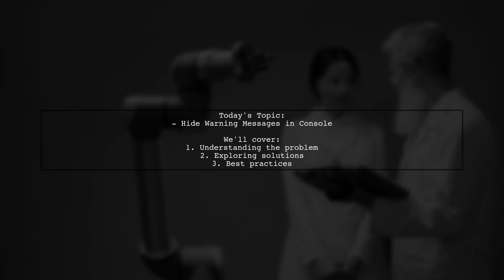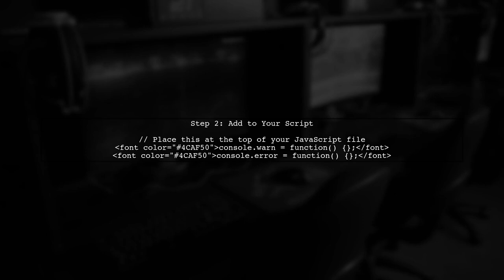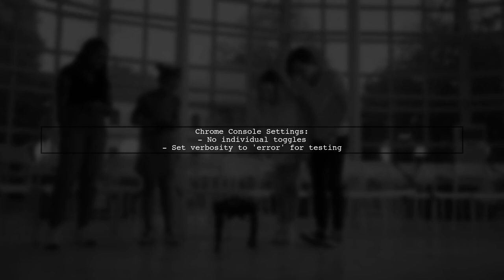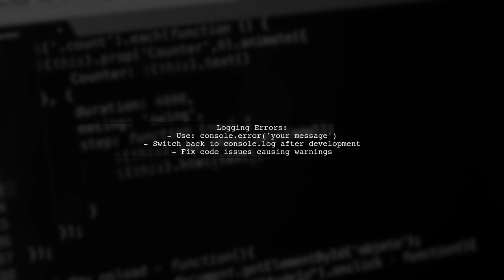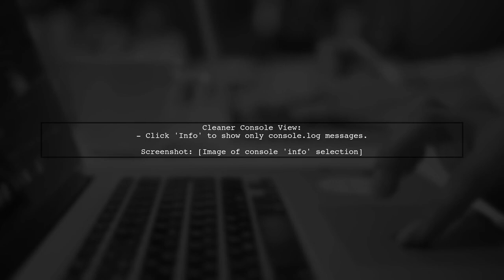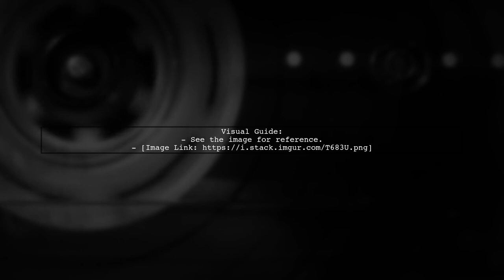How to Hide Warning Messages in Console: A Step-by-Step Guide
In this video, we’ll explore the often-overlooked topic of managing warning messages in your console. Whether you're a developer looking to streamline your debugging process or simply want to declutter your output, knowing how to hide these messages can enhance your coding experience. Join us as we provide a step-by-step guide to effectively suppress warning messages, allowing you to focus on what truly matters in your projects.

Today's Topic: How to Hide Warning Messages in Console: A Step-by-Step Guide

Related to: hidewarningmessages, consolewarnings, step-by-stepguide, consoletips, programmingtutorials, debuggingtechniques, javascriptconsole, webdevelopment, errorhandling, codingbestpractices, suppresswarnings, developertools, console.log, javascriptdebugging, front-enddevelopment,